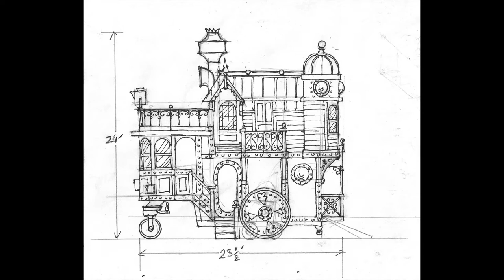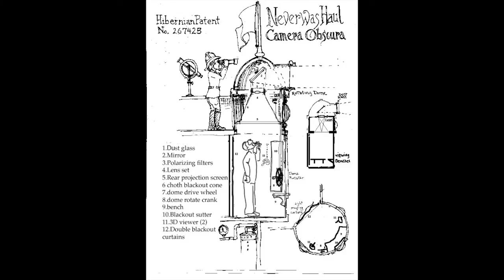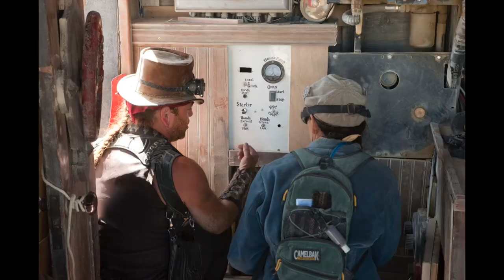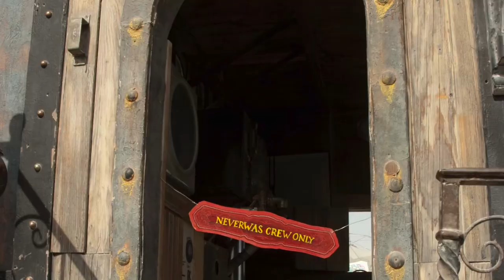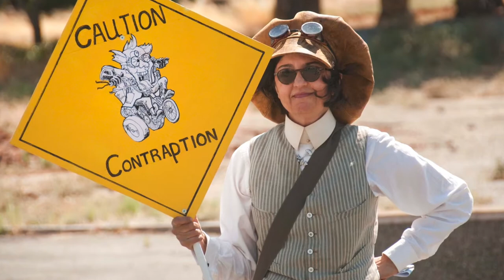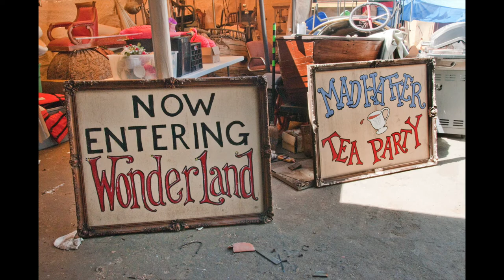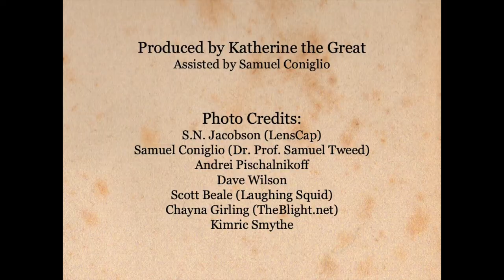A History of Obtainium Works | Interview with Shannon and Kathy O'Hare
Recorded in May 2021. Trevor Allen interviews Shannon & Kathy O'Hare of Obtainium Works about their origins as artists and contraption builders, about the Neverwas Haul (a three-story Victorian house art car), and about the wacky events they have created for their hometown of Vallejo, California.